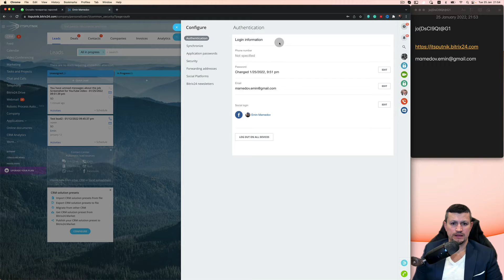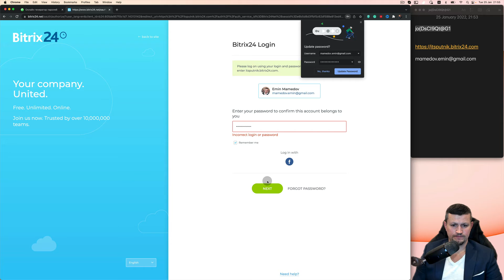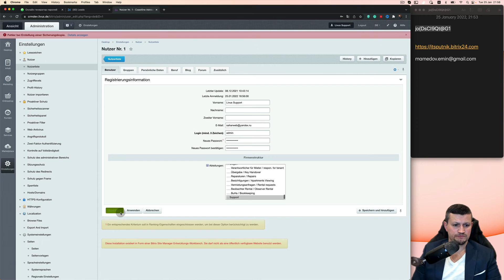How to | bitrix24 reset admin password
Security of CRM system is one of the most essential things to keep in mind. The admin password is a key password that gives access to company files and customers databases. Changing it at least every 6 months is a must for every company. Also, passwords have to be changed every time you share them with a third party, for example, to the service provider.

To make this process as clear as possible, we prepared a tutorial for both cloud and self-hosted versions of Bitrix24. As you will see, admin password change can be done in several clicks with no coding skills required.

0:00:00 greeting
0:00:07 topic of the video changing admin password for Bitrix
0:00:13 log in to the Bitrix profile
0:00:23 changing password
0:00:48 log in with a new password
0:01:36 log in for the salesforce
0:02:42 ending